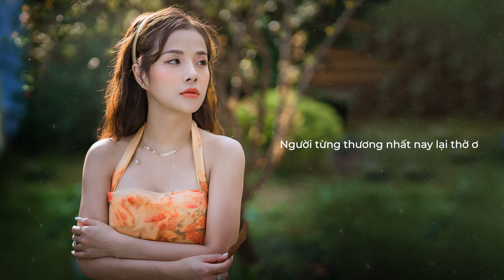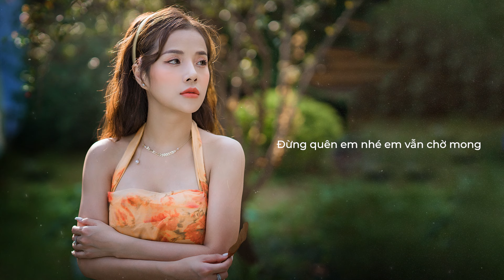anh ơi, anh ơi! em nào có tội... Thương Võ Cover Lofi Lyrics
anh ơi, anh ơi! em nào có tội... Thương Võ
Composer: Le Cuong, An Clock, Khanh Cuong
Singer: Thuong Vo
Record: Nhu Viet
Mix & Master: Nhu Viet
Music Arranger: Nguyen Nam Minh Thuy
Lyric:
Một đời không xứng, trăm vạn lần đau
Em cố kìm nén đi bao u sầu
Sai lầm phút chốc, anh có ân hận
Nếu đã không cần xin đừng bận tâm

Anh thương thầm ai, vương vấn đêm ngày
Chắc không phải em, có đúng như vậy
Đôi tay nhỏ bé, không giữ anh được
Khóc than cho một cuộc tình phải lìa tan

Anh ơi anh ơi ! Em nào có tội
Mà sao anh nỡ buông tay em rồi
Chuyện tình vụn vỡ sau bao dại khờ
Người từng thương nhất nay lại thờ ơ

Cô ta có tốt như anh mong chờ
Xa em có chắc anh hạnh phúc hơn
Một mai họ chẳng thương anh thật lòng
Đừng quên em nhé em vẫn chờ mong

Đừng quên em nhé.. em vẫn chờ anh!
• Booking:
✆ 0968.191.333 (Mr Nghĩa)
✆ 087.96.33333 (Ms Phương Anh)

 © Copyright by Thuong Vo Official ⚠ Do not Reup ⚠